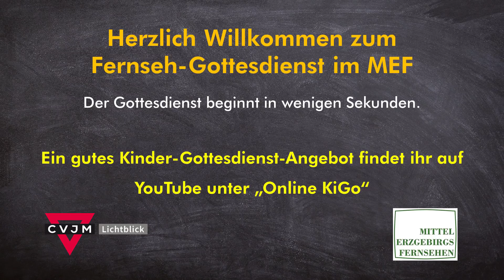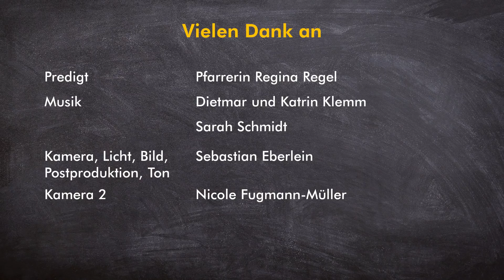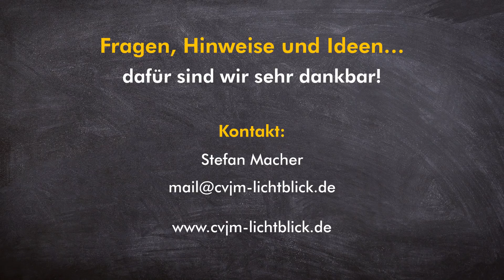Der MEF Fernseh-Gottesdienst am 17. Mai aus Wolkenstein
Mitwirkende:
Predigt -  Pfarrerin Regina Regel
Musik - Dietmar und Katrin Klemm, Sarah Schmidt